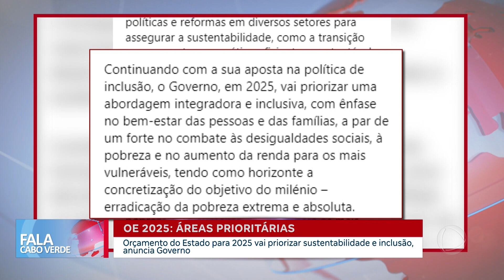Áreas prioritárias do Orçamento do Estado 2025 | Fala Cabo Verde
Orçamento do Estado para 2025 vai priorizar sustentabilidade e inclusão, anuncia Governo.